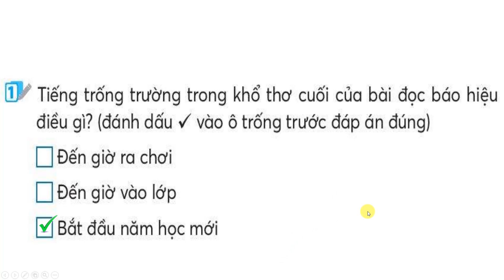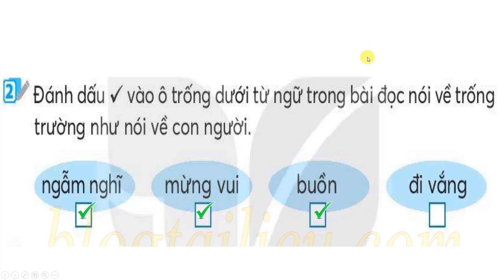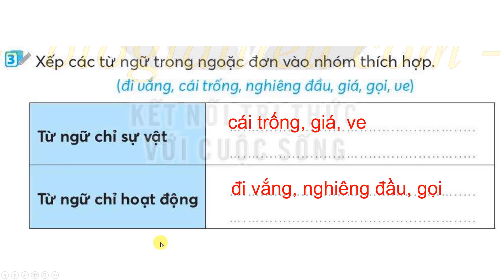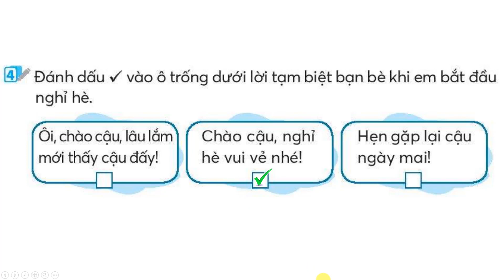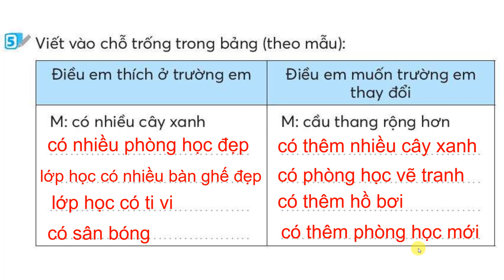VBT Tiếng việt 2|Tập 1| Bài 11| Cái trống trường em |Trang 24 |Kết nối tri thức với cuộc sống